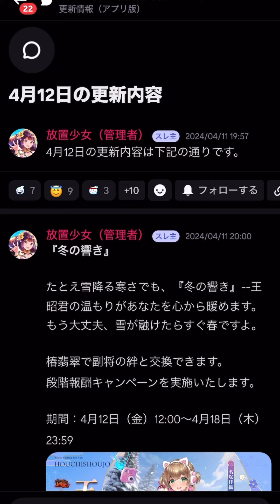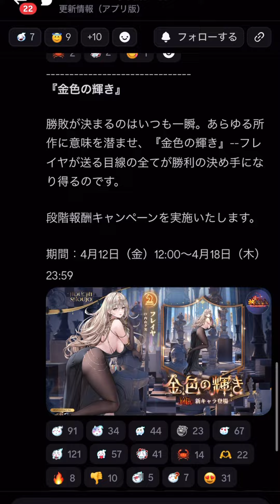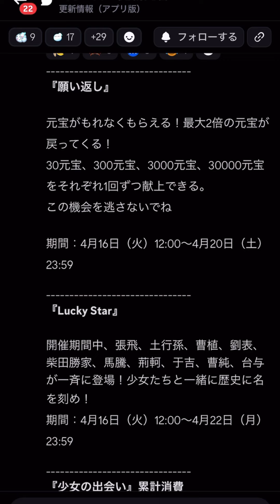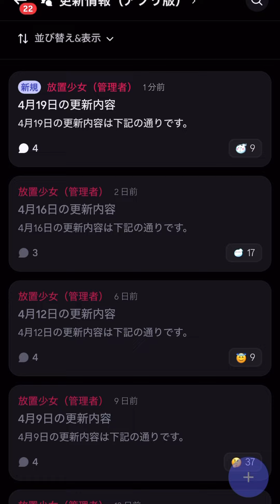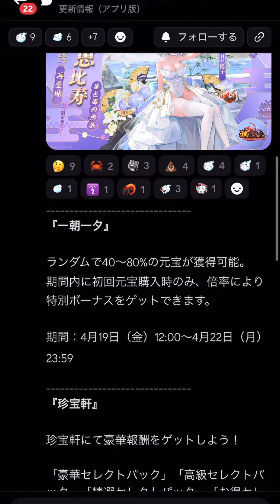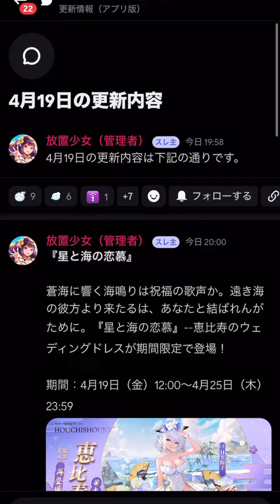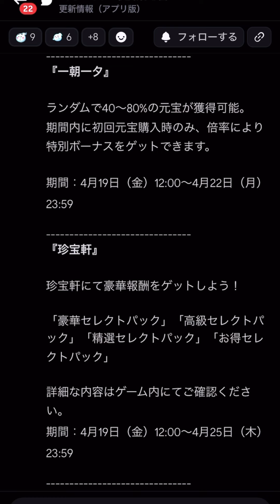【放置少女】絶対寝起きではない 4月19日 更新情報まとめ解説 清姫